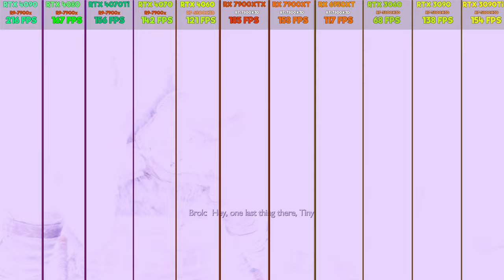GOW 𝐑𝐚𝐠𝐧𝐚𝐫ö𝐤 @1440p | RTX 4090, 3090Ti, 3060, 4060, 4070Ti, RX6950XT, RX7900XTX | 5800X3D, 7800X3D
GOW 𝐑𝐚𝐠𝐧𝐚𝐫ö𝐤 @1440p | RTX 4090, 3090, 3090Ti, 3060, 4060, 4070Ti, RX 6950XT, RX 7900XTX, RX 7900XT | R7 5800X3D, R7 7800X3D, R9 7900X || ULTRA, DLSS OFF,FG OFF,...Embark on an epic and heartfelt journey as Kratos and Atreus struggle with holding on and letting go From Santa Monica Studio comes the sequel to the critically acclaimed God of War (2018). Fimbulwinter is well underway. Kratos and Atreus must journey to each of the Nine Realms in search of answers as Asgardian forces prepare for a prophesied battle that will end the world. Along the way they will explore stunning, mythical landscapes, and face fearsome enemies in the form of Norse gods and monsters. The threat of Ragnarök grows ever closer.

God of War Ragnarök is a 2022 action-adventure game developed by Santa Monica Studio and published by Sony Interactive Entertainment. It was released worldwide on November 9, 2022, for both the PlayStation 4 and PlayStation 5, marking the first cross-gen release in the God of War series, and was released for Windows on September 19, 2024. It is the ninth installment in the series, the ninth chronologically, and the sequel to 2018's God of War.

The gameplay is similar to the previous 2018 installment. It features combo-based combat, as well as puzzle and role-playing elements. Improvements and additions include Kratos's main weapons: a magical battle axe and his double-chained blades,and a new magical spear; his shield has become more versatile, with different types of shields that have differing offensive and defensive abilities. His son Atreus provide assistance in combat and can be passively controlled, though as a new feature in the series, he is fully controllable in specific story segments.

After several years of console exclusivity, Kratos' journey is set to continue, with all previous DLC included, on Steam and other PC platforms.

God of War Ragnarök PC requirements:
8GB of RAM.

⭐Also check out:
God of War | RTX 4070 Ti vs RTX 3090 vs RTX 4080 vs RX 7900 XTX | R7-5800X3D